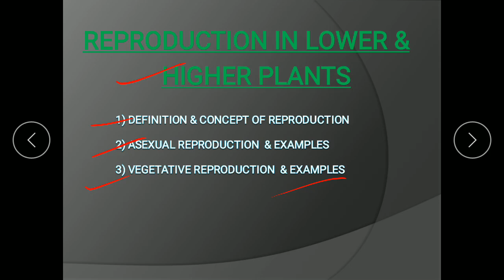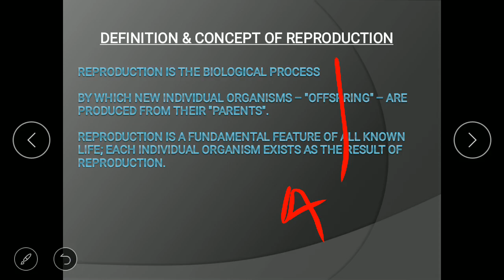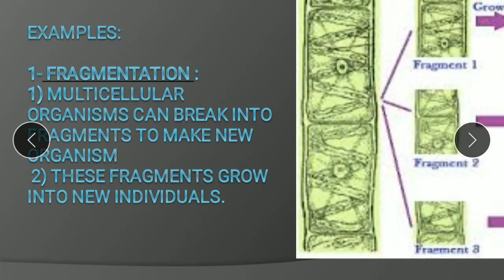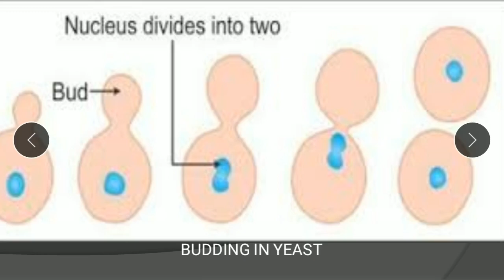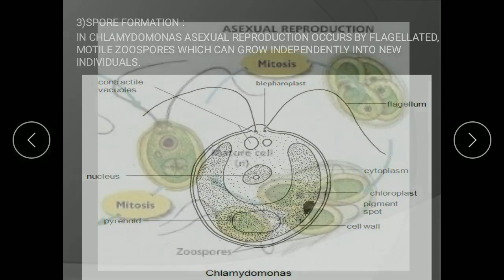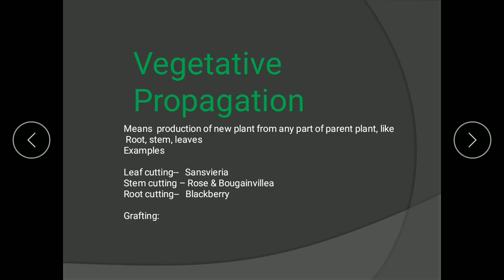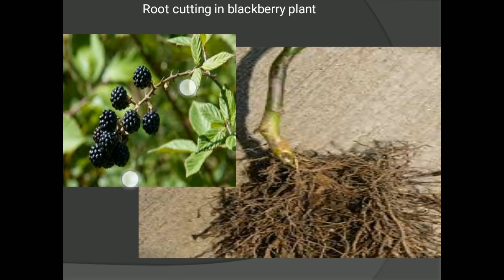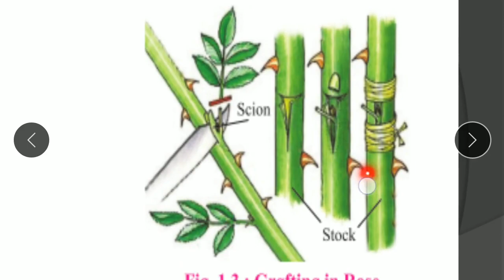Asexual Reproduction in plants ( Lecture-1)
Sexual reproduction in lower & Higher plants